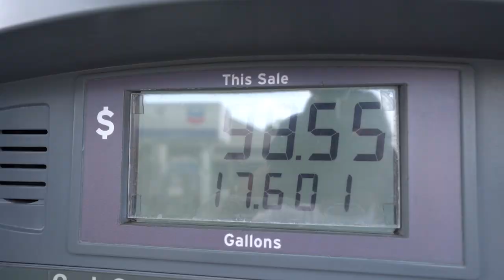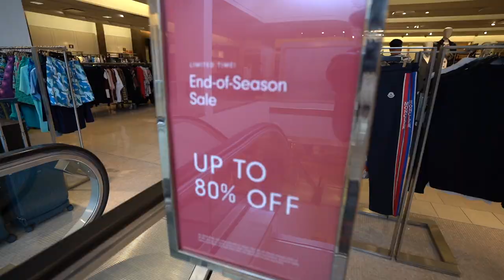YOUTUBER MAKES ME CASH OFFER FOR MY LAMBORGHINI.. (Back To Hellcat)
Nick was out by me after a cars and coffee so we linked up and I let nick drive the huracan! Now we should convince him to get one next lol i think we did
And maybe made a cash offer for mine too lolll